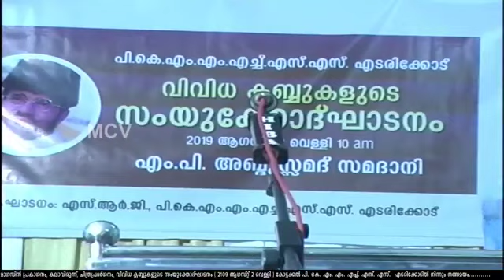Speech of MP Abdu Samad Samadani Sahib @ PKMHSS Edarikode